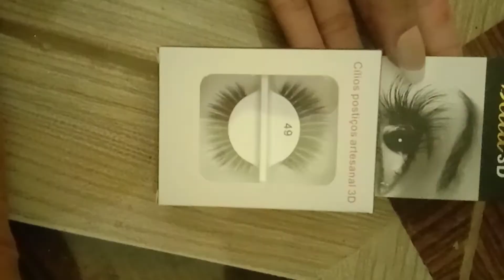new party makeup look